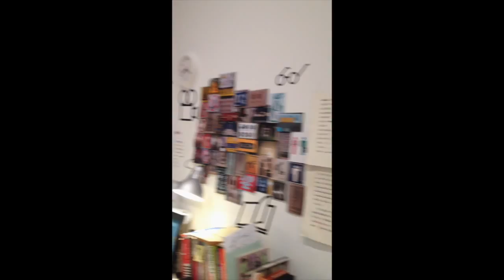arts vlog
This video is about arts vlog